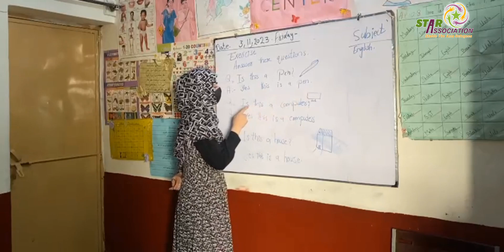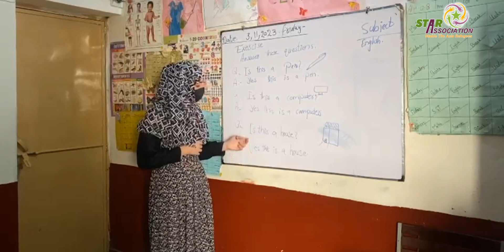Lecture : Question Answer exercise.